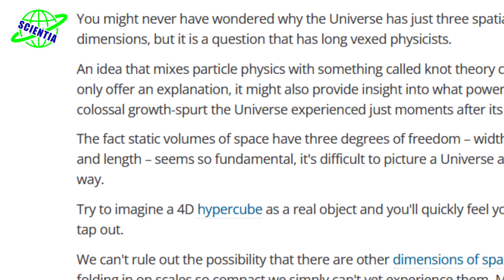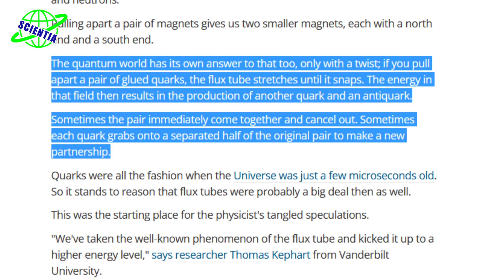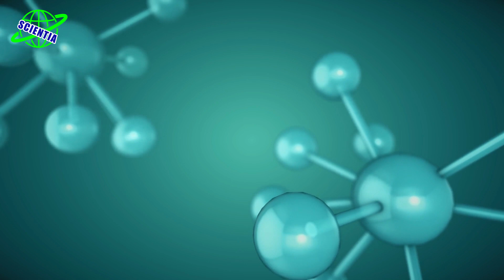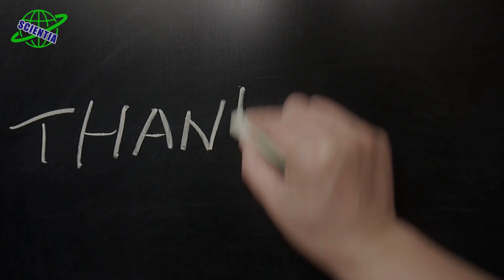علت سه بعدی بودن فضا چیست؟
00:00 - مقدمه
01:17 - نظریه گره
02:00 - پاسخ دنیای کوانتوم
03:23 - استثنای عجیب

در این ویدئو تلاش میکنیم تا به سوالات زیر پاسخ دهیم:
چرا جهان سه بعدی است؟
دلیل سه بعدی بودن فضا چیست؟
چرا فضا سه بعدی است؟
علت سه بعدی بودن جهان چیست؟
دلایل سه بعدی بودن جهان چیست؟
نظریه گره چیست؟
لوله شار چیست؟
کوارک چیست؟
پادکوارک چیست؟

تا به حال فکر کرده‌اید چرا جهان سه بعدی است؟ در نگاه اول، سوال پیش پا‌‌افتاده‌ و احتمالا عجیبی به نظر می‌رسد، زیرا برای عموم تعجبی ندارد که جهان سه بعدی است، اما یافتن جواب این سوال ذهن بسیاری از فیزیکدانان را به خود مشغول کرده است. ایده ای که فیزیک ذرات را با چیزی به نام «نظریه گره» ترکیب می کند نه تنها می تواند توضیحی قابل قبول عرضه کند، بلکه بینش ما را نسبت به عواملی که جهان چند لحظه پس از پیدایش آنها را تجربه کرد، گسترش بدهد.
سلام. به چنل ساینتیا خوش اومدین. بدون معطلی بریم سراغ جواب این سوال که چرا فضا سه یعدی ست؟ ولی قبل از تماشای ادامه ی ویدیو ازتون می خوایم لطفا برای حمایت از ما در یوتیوب، چنل مارو سابسکرایب کنید و برای دیدن ویدیو های جدیدمون هم زنگوله رو روشن کنید
نظریه گره
تیمی بین المللی از فیزیکدانان به دنبال دلایل پیرامون این تعداد جادویی بوده و در حال یافتن راه حلی قوی در مدلی موسوم به تورم گره هستند. محققان با یک اصول مشخصی به نام “لوله های شار” کار تحقیقی خود را آغاز کردند. این اصل ریشه در مدل سازی الکترومغناطیس مکسول در قرن نوزدهم میلادی دارد. لوله های شار (جریان) کمابیش راهی برای توصیف کانال های خطوط نیروی فرضی تولید شده در اثر مغناطیس هستند. ما با بارهای الکتریکی مثبت و منفی و قطب های شمال و جنوب آهنرباها آشنا هستیم.
پاسخ دنیای کوانتوم
دنیای کوانتومی از نوع مشابهی از سیستم چسبندگی بهره می برد. پس، لوله های شار می توانند در مقیاس کوانتومی برای توضیح اینکه چرا ذراتی به نام کوارک ها به هم می چسبند تا ذراتی مثل پروتون و نوترون به وجود آورند، مورد استفاده قرار بگیرند. دنیای کوانتومی پاسخ مخصوص خود را به آن دارد. اگر یک جفت کوارک چسبیده را از همدیگر جدا کنید، لوله شار تا زمان گسیختن و بسته شدن بسط می یابد. انرژی موجود در آن میدان به تولید یک پاد کوارک و کوارک دیگری منجر می شود. گاهی اوقات این جفت در تماس با یکدیگر قرار گرفته و اثر مخالفی به وجود می آورند. برخی اوقات نیز هر کوارک به نصف مجزایی از جفت اصلی متصل می شود تا شریک جدیدی به وجود بیاورد. وقتی جهان فقط چند میکروثانیه سن داشت، کوارک ها وجود داشتند. پس می توان به این دلیل تکیه زد که لوله های شار احتمالا نقش بزرگی داشتند. این نقطه شروع برای گمانه زنی های پیچیده فیزیکدانان بود.
استثنای عجیب
یک استثنای عجیب وجود دارد؛ این لوله ها به یک خط مستقیم تک بعدی محدود هستند. آرایش های پیچیده لوله های شار می تواند پایایی مختلفی داشته باشد. آنها پایدارترین نمونه در سه بعد هستند و سریعا راهی برای تفکیک و جدایی پیدا می کنند. وقتی جهان به قدر کافی انبساط پیدا کرد و کوارک ها به یکدیگر متصل شدند، می بایست فضای خالی با مجموعه ای از این گره های لوله شار پر شده باشد. کیهان شناسان این ایده را در سر دارند که جهان خیلی زود پس از پیدایش، دستخوش پدیده ای به نام انبساط قرار گرفت و در کسری از ثانیه اندازه آن از یک پروتون به اندازه یک گریپ فروت افزایش پیدا کرد. شاید به زودی به شواهدی قوی مبنی بر تاریخچه پیچ خورده جهان دست پیدا کنیم.